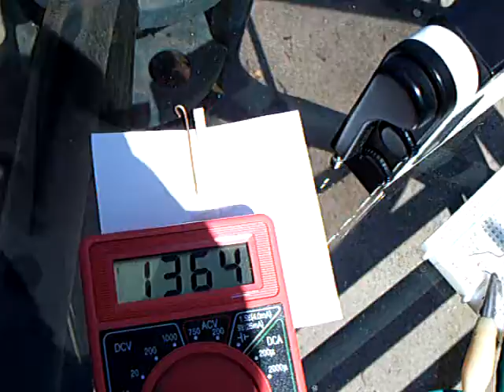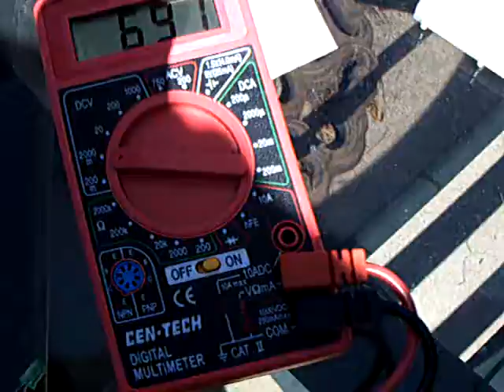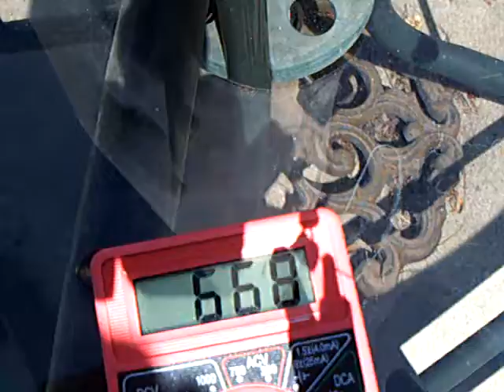Red LED used as solar cell--powering an oscillator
This shows that you use a 1.5v red LED as a photovoltaic cell to generate electricity